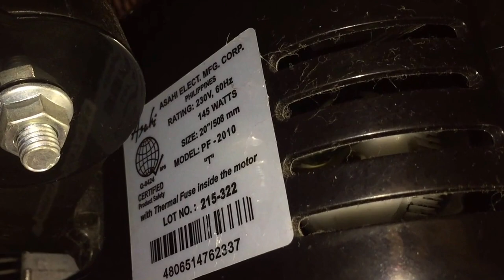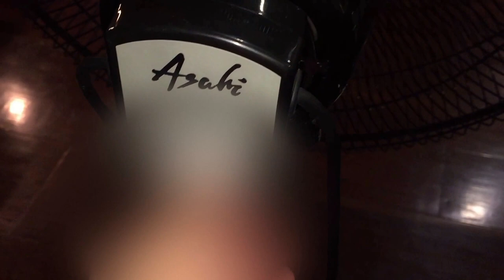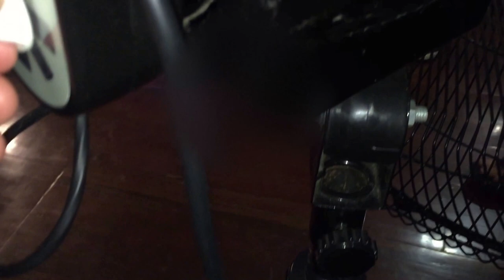(Shown on all speeds) Asahi brand pedestal (stand) fan in our friends' living room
This video was recorded during our Christmas holiday to the Philippines.

From what I heard, it replaced an older Asahi that broke.